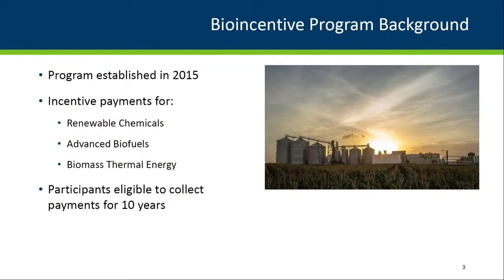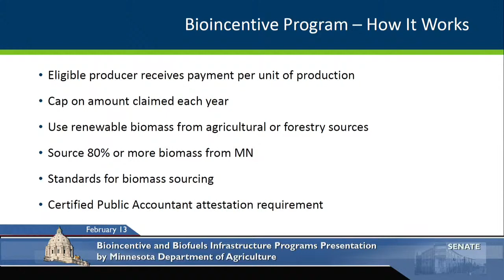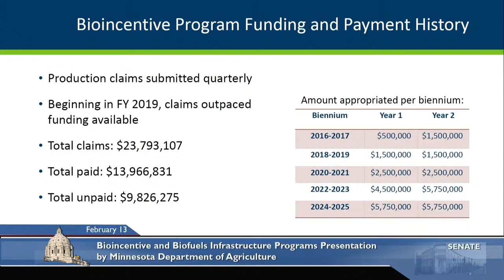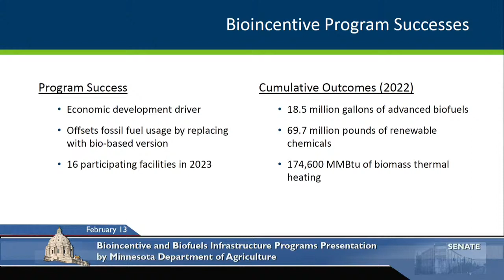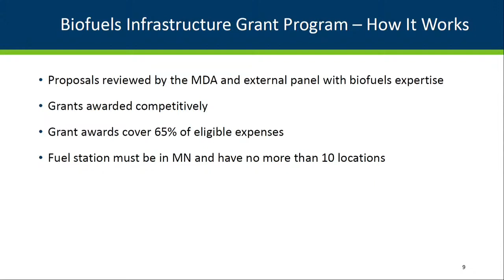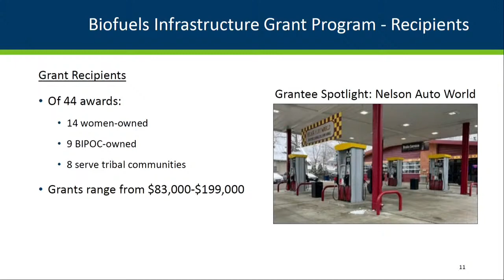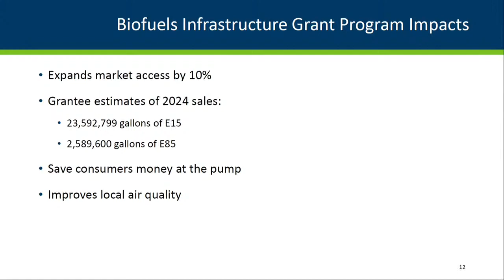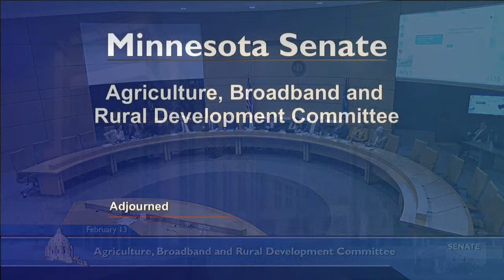Committee on Agriculture, Broadband, and Rural Development - 02/13/23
S.F. 1178 (Hauschild) Advanced biofuel, renewable chemical, and biomass thermal production incentives provisions modifications and appropriations.

S.F. 1246 (Kupec) Biofuel financial assistance appropriation.